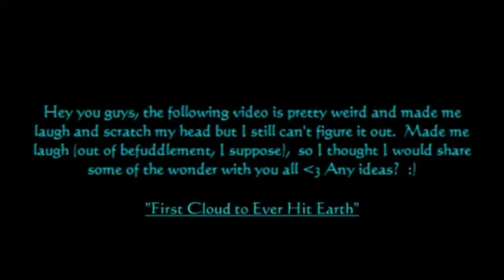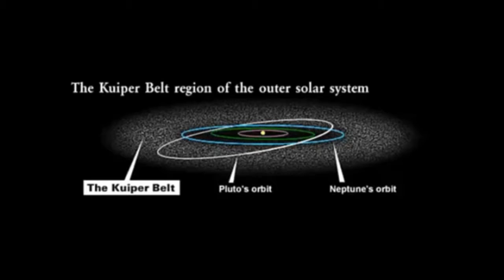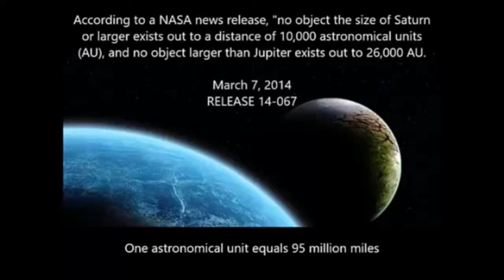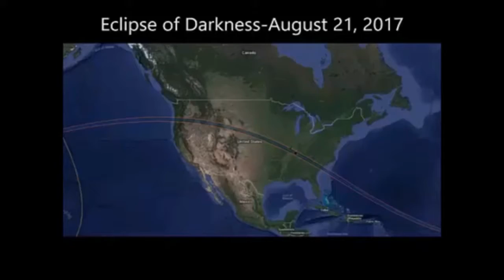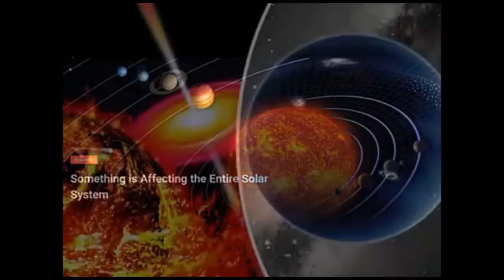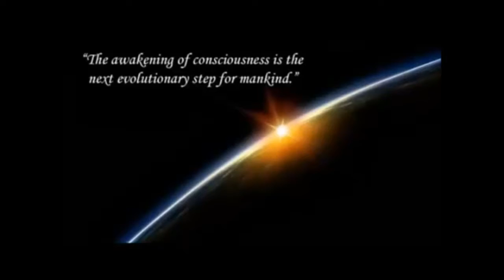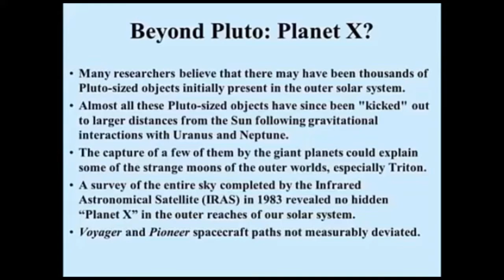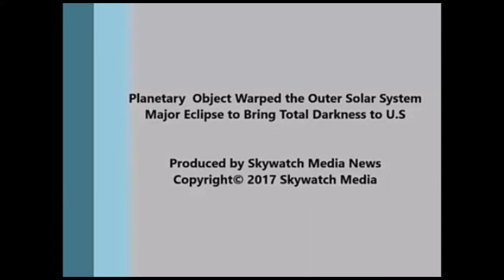Breaking:Planet X update today Something appears right before our eyes Angel is real!